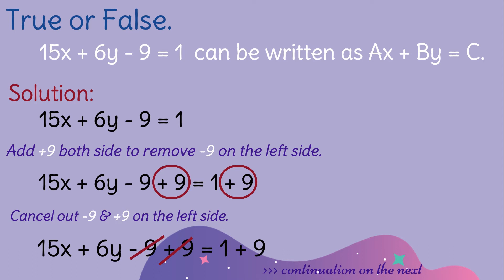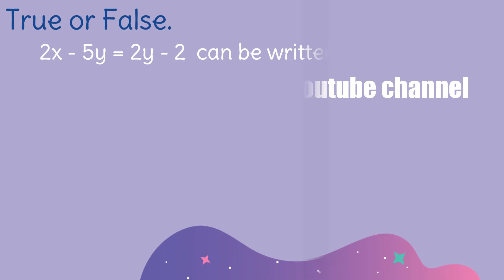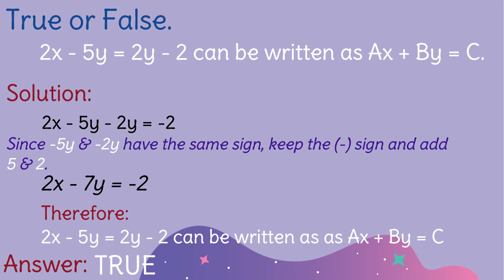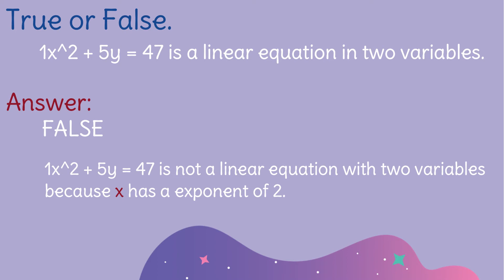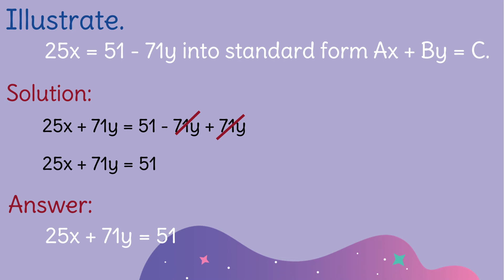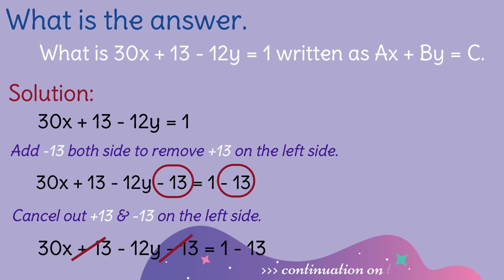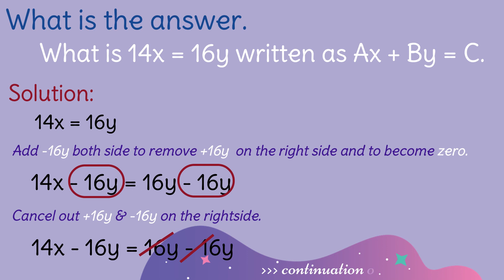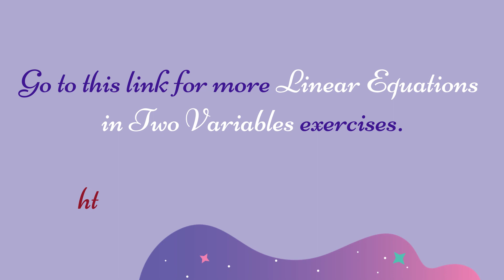Grade 8 Module 6 | Linear Equations in Two Variables | With solutions and Answers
Grade 8 Module 6 | Linear Equations in Two Variables | With solutions

Grade 8 Module 6 Pre Test and Post Test with complete solutions and answers.